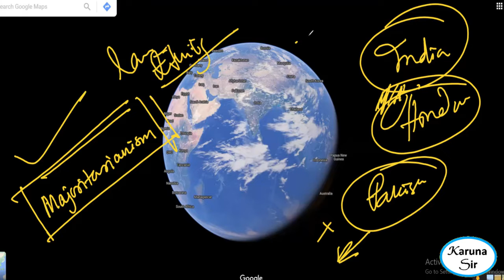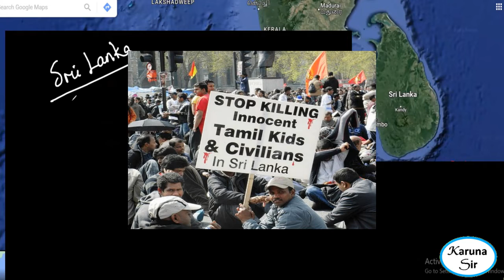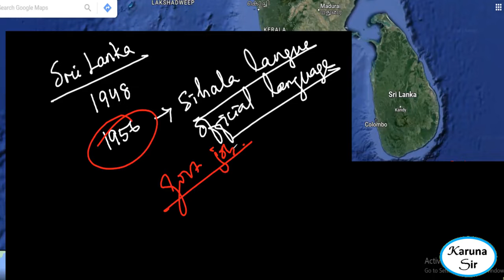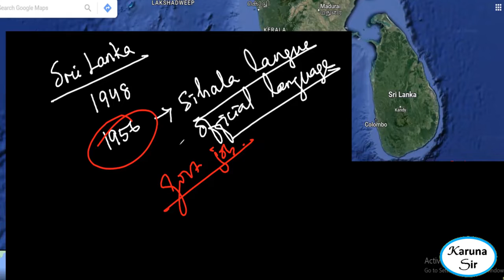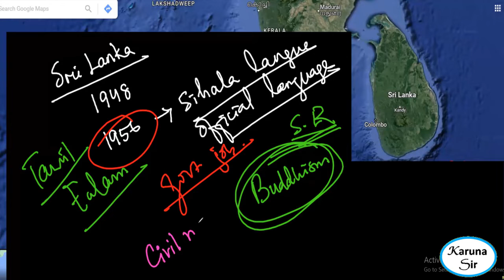NCERT CLASS 10 POLITY CH1 REVISION gk for opsc ossc